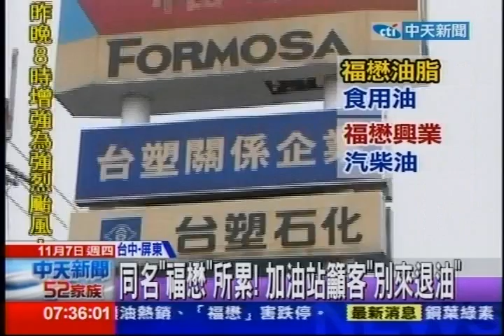中天新聞》同名兩樣情「鼎新」醬油熱銷「福懋」害跌停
中天新聞》檢調大動作搜查頂新屏東廠，而屏東監獄，出產的醬油也叫鼎新，儘管跟摻大統油的頂新同音，但受刑人做的醬油，業績不減反增，比起同樣是同名，賣汽油的福懋加油站，股票一度打到跌停,幸運很多。